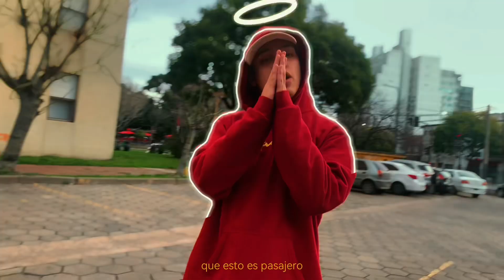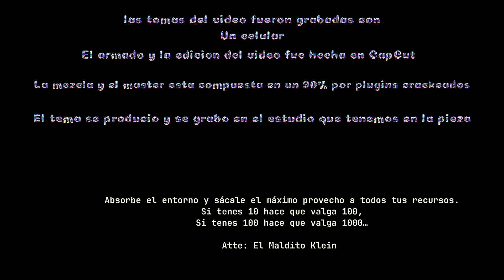ESTOY HIGH- Maldito Klein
LETRA

Estoy high
quemando uno miro PAL sky
Si quieren bajarme negro try
Negro estoy dulce como arcor e ilolay
Ella quiere tener ese sabor quiere probar

Pero no estamos en na
Solo me importa ganar el juego
Sacar a mi hermanito del gero
Está en el infierno pero se merece el cielo
Hagamos el aguante hermano que esto pasajero

Como barderos hijo de puta
Estoy escupiendo simpleza
Soy un pordiosero
Pero voy a ser realeza
Como el tyk
No sabía que amaba la naturaleza
Hasta que junte algunas plantas en mi pieza

Ellos no confían en mi
Pero soy un rock and rola
quieren bailar en mi tumba
Pero no llego mi hora
Capaz todavía no me quiere caer
Tu loba
Pero nunca digas nunca hijo de puta por ahora

Ella está loca
No sé qué es lo que le pasa
Me dejo como 15 mensajes en el whatsapp
No estaba en tus lares y fuiste directo a mi casa
Y yo me fui para el barrio para ver qué es lo que pasa

tu ex dice sarasa
Porque no se banca el filo
Soy un chulo nato eso lo sé desde crío
Productor y Mc soy una fábrica de estilo
Viste mi carisma y por eso compras conmigo

Fuck it
Lady
Let mi now

Bae you know

Quiero amarte
Eres tan hoe
Me queda no sentir love x2

Trabajo organico. Abosrbe el entorno, si tenes 10 hace que valga 100, si tenes 100 hace que valga 1000